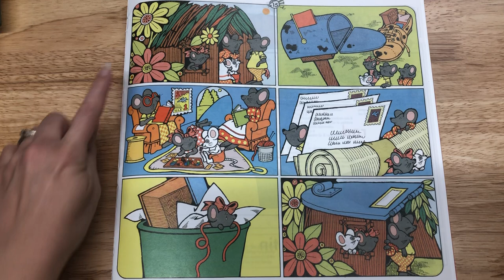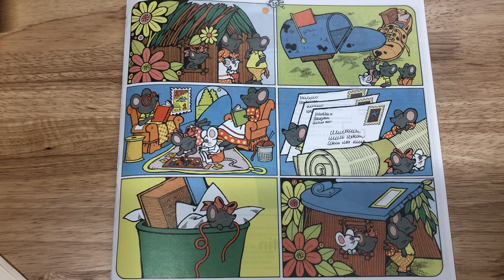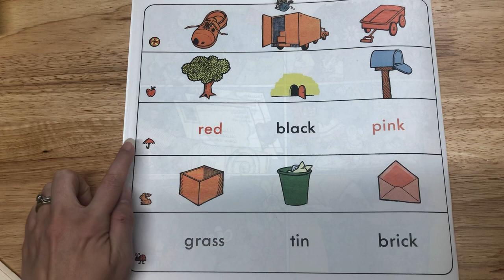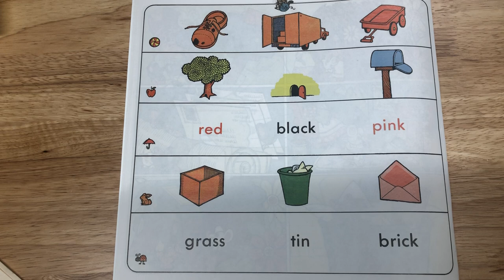Thursday 5/21/20 Letter X/Y Book- “The Mailbox Mice”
In this video I read the story on of a family of mice who were looking for a new home. I also ask questions on p.16 for comprehension.